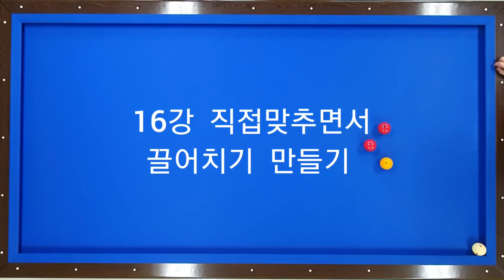16강 직접 맞추면서 끌어치기 만들기